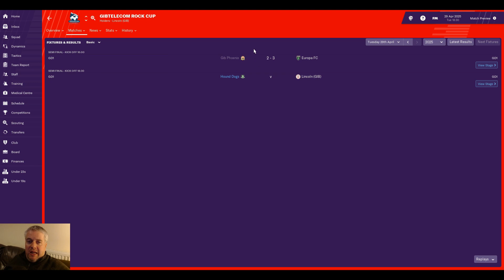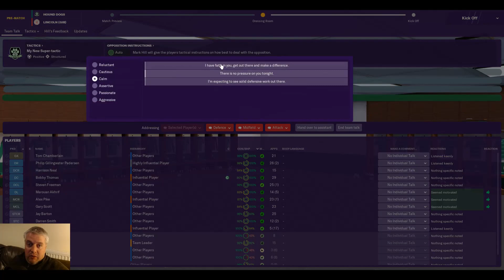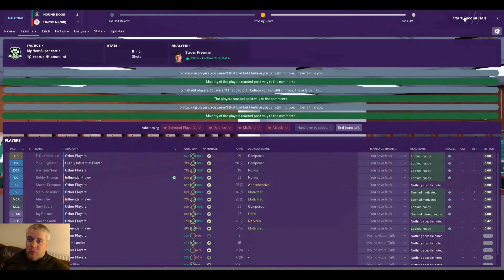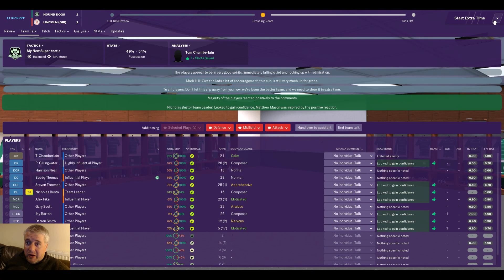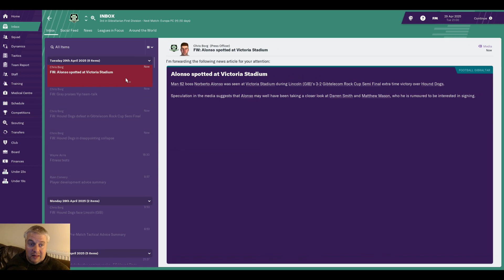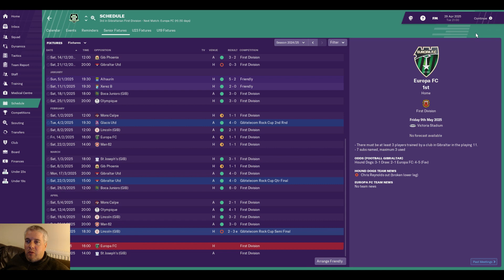FM19 - The Rock - Episode 73 - The Almost Final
Hello Guys welcome to this new let's play/building a nation save in Gibraltar. We start this journey in the second division of the Gibraltarian league system with the brilliantly named Hound Dogs. Join us on this journey!

We're switching our attention to the Rock Cup, against against Lincoln. Can the Red Imps get some revenge or can we keep getting results against them?